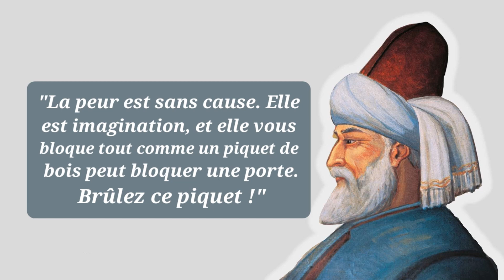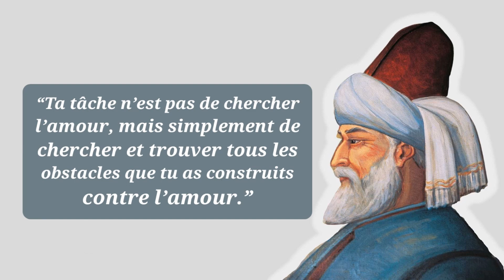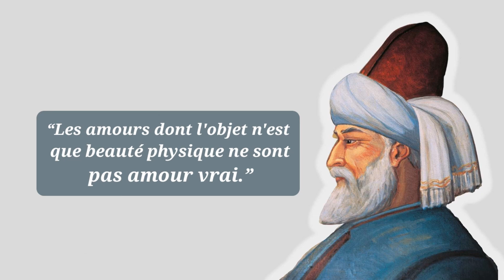ASMR Citations mystiques de Rumi